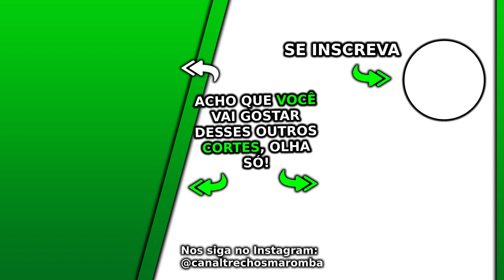GORILA FALA SOBRE RAMON - Gorila | Cortes Ironberg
Esse Ironberg Podcast do canal Renato Cariani e Cariani TV foi excelente, nesses Cortes Ironberg são falados vários assuntos com Cariani, em sua live com Gorila e Itinho. Nesse corte o Gorila fala sobre Ramon.

Esse é um corte da live do Cariani com o Gorila e Itinho Lima. O Ironberg Podcast é um grande poscast que o canal Trechos Maromba faz cortes maromba para vocês, os cortes Ironberg Podcast. Nesse episódio o Balestrin não está presente, mas temos Renato Cariani, ou apenas Cariani como também é conhecido. Vários assuntos são discutidos nesse podcast, que está disponível nos canais oficiais Renato Cariani e também no Cariani TV. Esse excelente podcasts é gravado no Ironberg CT, onde muitos vídeos da Max Titanium são gravados. Ao longo dos diversos episódios desse podcast foi conversado cobre Cariani dieta, além Cariani treino, juntamente com várias dicas e profissionais que falaram sobre suplementação e a tão sonhada dieta hipertrofia. Quando está junto com o grande Balestrin, é conversado sobre o Balestrin treino e a famosa Balestrin dieta. Esse Renato Cariani podcast é imperdível, assim como já tivemos o episódio Cariani Flow. Nesse eísódio é falaso sobre o famoso Gorila treino, bem como é falado sobre a relação do Gorila e Ramon, o famoso Ramon Dino, o que qual tem um verdadeiro Ramon treino, além de várias outras histórias do Gorila. Vale lembrar que o Ramon também é conhecido como Ramon Dino Pro. Assistam esse episódio, está muito legal!